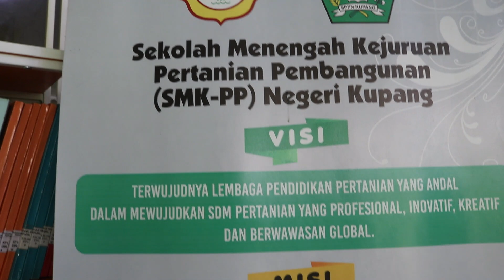Lomba Perpustakaan Tingkat SMA/SMK Se-Provinsi NTT Tahun 2023